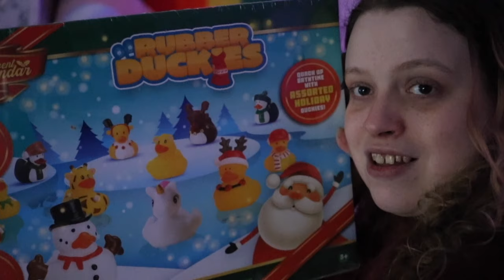Break ups and mental health